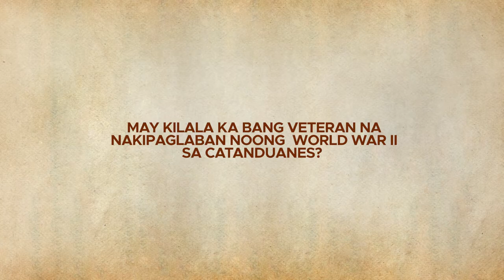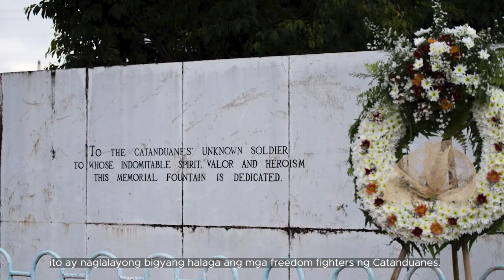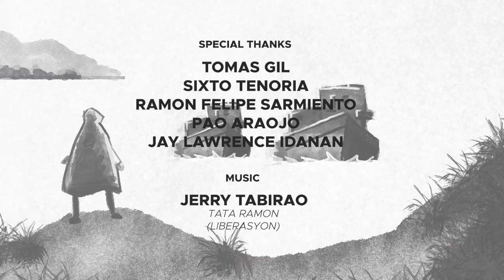HISTORYA: A 78th Catanduanes Liberation Day Special by the Provincial Government of Catanduanes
[𝗛𝗜𝗦𝗧𝗢𝗥𝗬 + 𝗜𝗦𝗧𝗢𝗥𝗬𝗔 𝗗𝗢𝗖𝗨𝗠𝗘𝗡𝗧𝗔𝗥𝗬]
𝙃𝙄𝙎𝙏𝙊𝙍𝙔𝘼 𝙉𝙄 𝙏𝘼𝙏𝘼 𝙍𝘼𝙈𝙊𝙉: 𝗔 𝟕𝟖𝐭𝐡 𝐂𝐚𝐭𝐚𝐧𝐝𝐮𝐚𝐧𝐞𝐬 𝐋𝐢𝐛𝐞𝐫𝐚𝐭𝐢𝐨𝐧 𝐃𝐚𝐲 𝐒𝐩𝐞𝐜𝐢𝐚𝐥

For those who have lived through the 1940s, collective stories from our veterans Sixto Tenoria and Thomas Gil during the Japanese occupation will prompt one to recall specific events or a series of incidents that marked the tumultuous period of World War II in the province.

For younger generations, the history of the Catanduanes Liberation is an important attestation that will remind us that the freedom we enjoy today costs lives dedicated in the pursuit of liberation.

With the expertise of Anthropologist Ramon Felipe Sarmiento, we share this documentation as a preservation of our historical background and to honor the lives of our liberators.

Happy 78th Catanduanes Liberation Day, Catandunganons!
We look back to not forget.